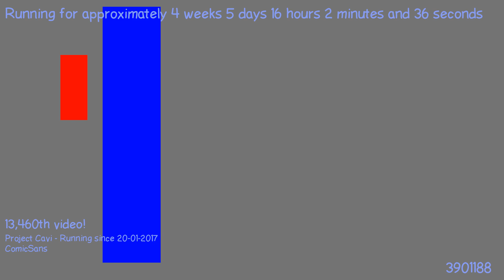1487858798 - Webdriver Cavi - H